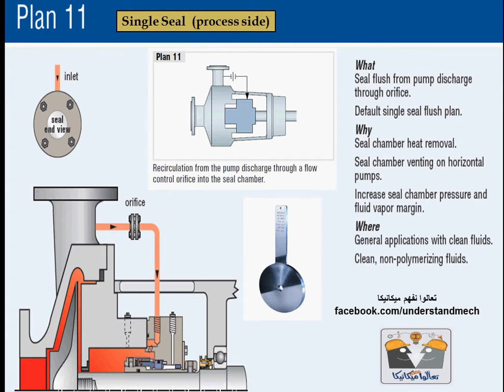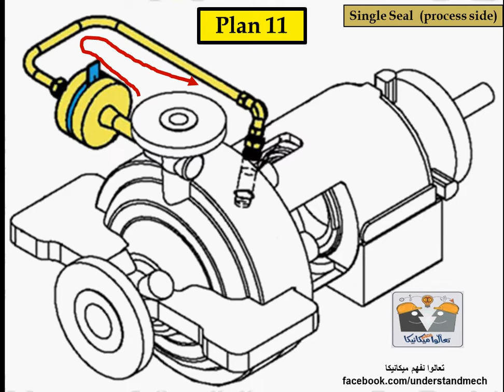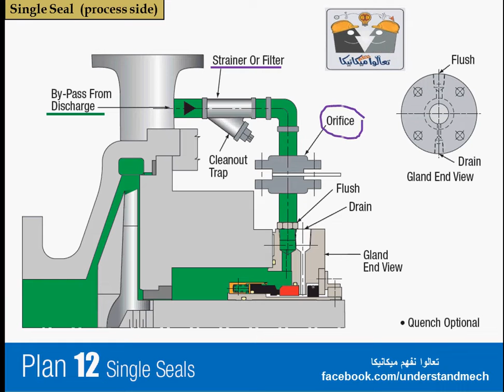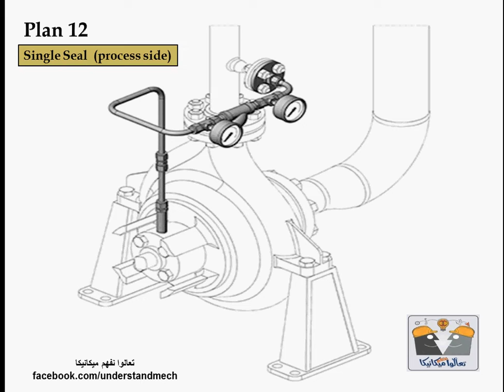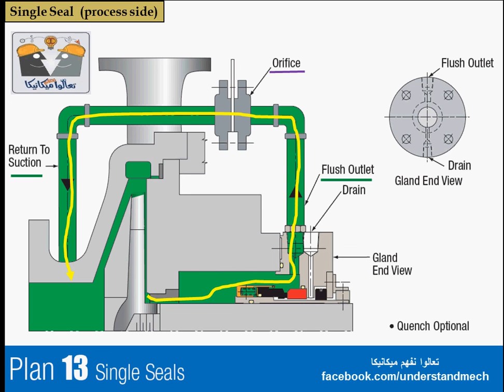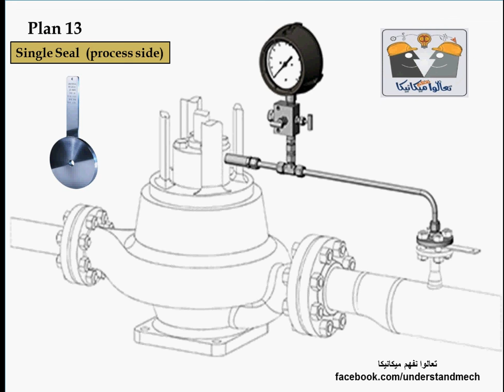17- API mechanical seal Plans No. (11&12&13)مخططات الميكانيكل سيل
plans for single mechanical seal
مخططات الميكانيكل سيل